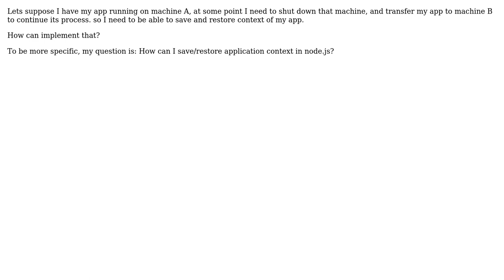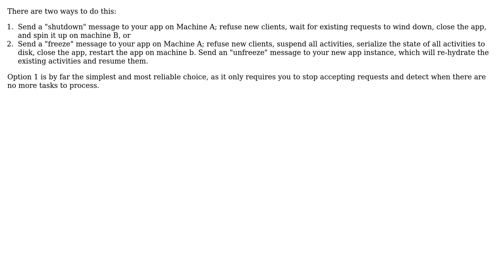Software Engineering: How to transfer contexts among separate node.js environments?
With thanks & praise to God, and with thanks to the many people who have made this project possible! | Content (except music & images) licensed under CC BY-SA | Music | Images & others | With thanks to user Robert Harvey user Nasser Torabzade and the Stack Exchange Network Trademarks are property of their respective owners. You are responsible for your own actions.